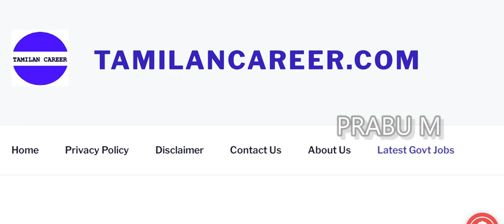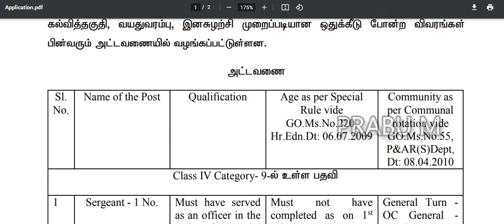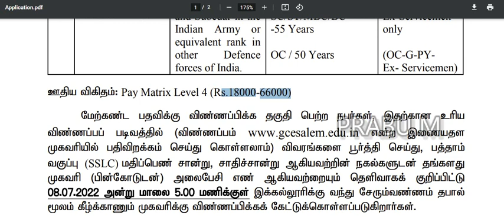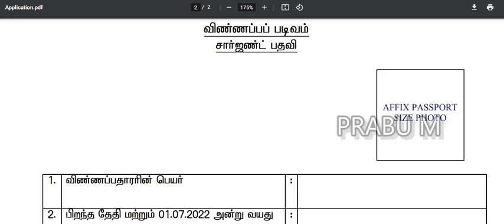TN Government College of Engineering Recruitment 2022 | Tamilnadu GCE Recruitment 2022